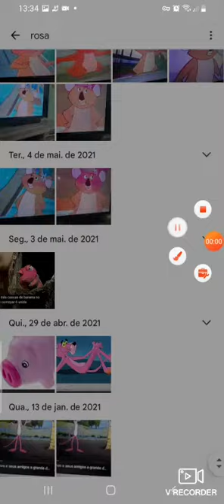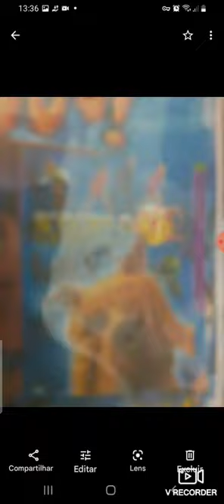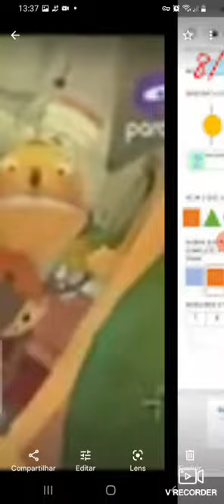thomas e seus amigos a grande descoberta leão fossa